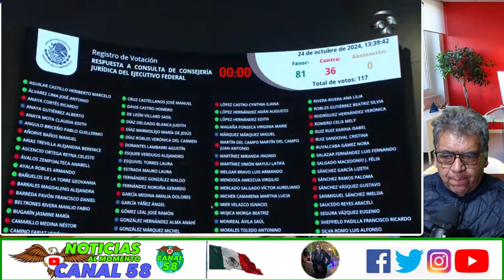ÚLTIMA HORA! Victoria para Sheinbaum: Senado autoriza que reforma judicial no sea eliminada del DOF